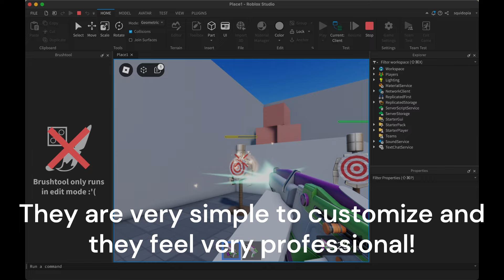Roblox just made TWO new free templates... Are they good?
In this video I will be looking at the new Roblox templates, and I will tell you if it is good to use!

I would be very happy if you would like this video! I know it is not the best, but it took very long!